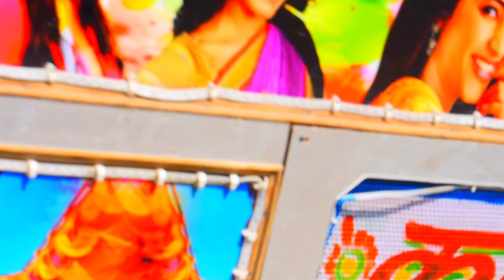डीजे लाइन का किंग ! Sand Dj Thikawda !! Titliaan O Peta Nhi Ji Konsa Nasha Karta Hai!! Original King